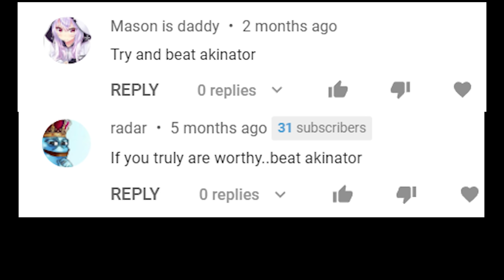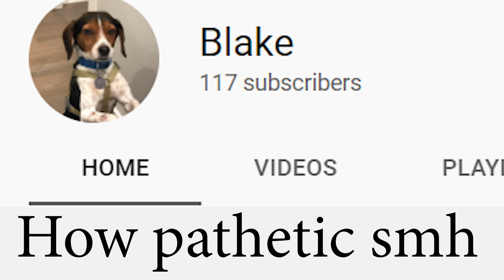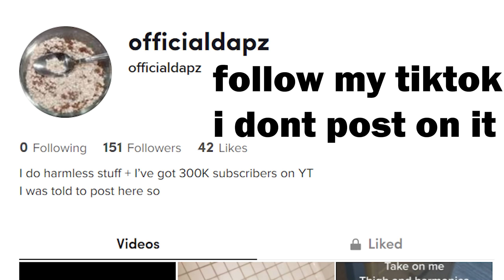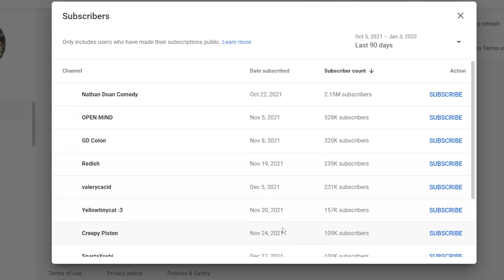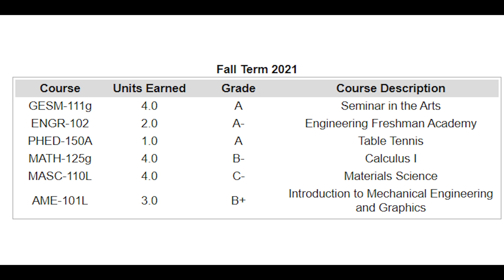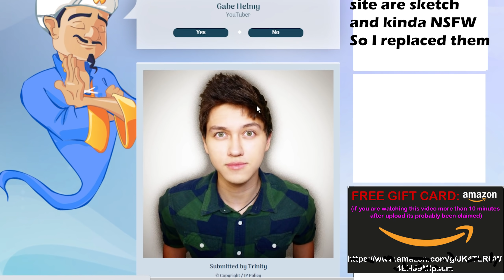Defeating Akinator on the first try